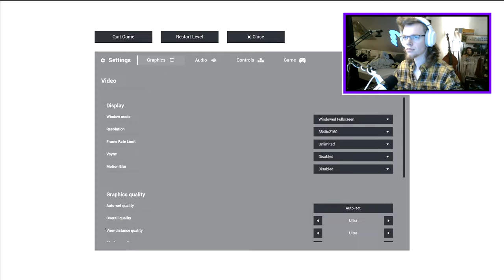Uninvited guests have arrived... and we're the guests! - Escape the Backrooms EP 3